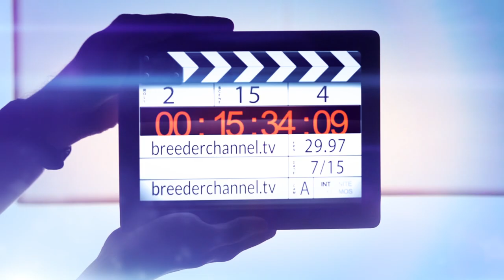PROMO1 ZARAGOZA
Este fin de semana estaremos en directo con la Exposición de Zaragoza